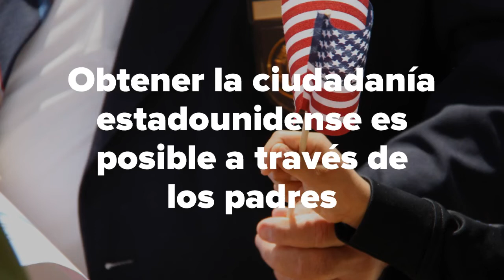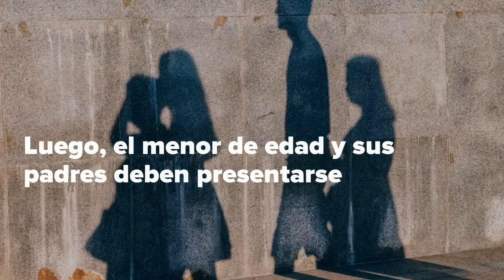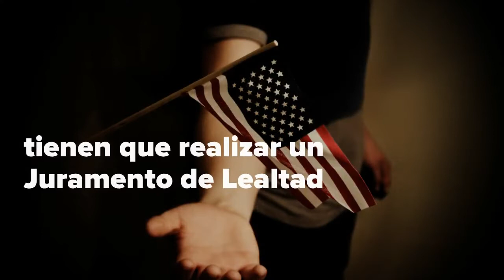Se puede obtener la ciudadanía de EU a través de los padres